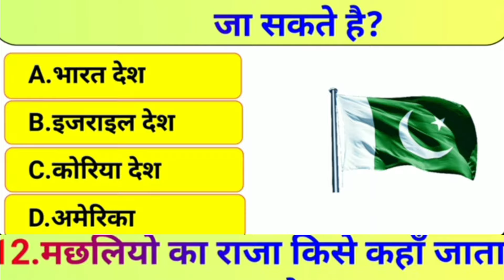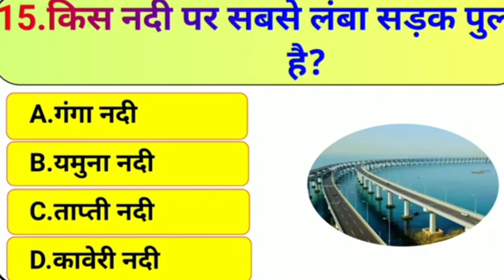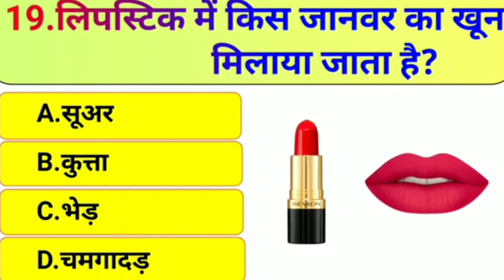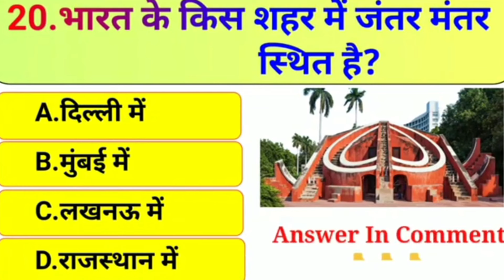GK In Hindi | GK In English | GK Quiz || GK Question And Answer For All Competative Exam | Lucent GK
Hello Students,

Gk questions
Samanya Gyan
Gk IAS
GK IPS
GK SSC
GK Defence
All exam related gk questions and answer
Gk quiz
Gk tricks
Lucent GK
India Gk
World GK
Gk questions
Samanya Gyan
Gk IAS
GK IPS
GK SSC
GK Defence
Gk quiz
Gk tricks
Lucent GK
India Gk
World GK